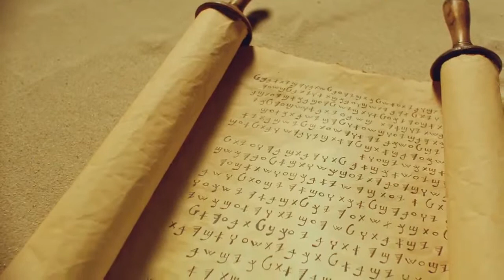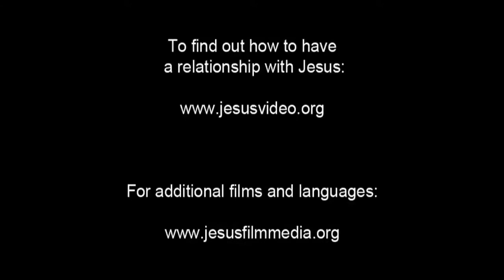Invitation to Know Jesus Personally Tzeltal, Tenejapa People/Language Movie Clip from Jesus Film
This is Invitation to Know Jesus Personally Tzeltal, Tenejapa People/Language Movie Clip from Jesus Film [1_184662-jf6161-0-0]

Other names for this language are: Tzeltal: Tenejapa; Tenejapa; Tsendal; Tzendal